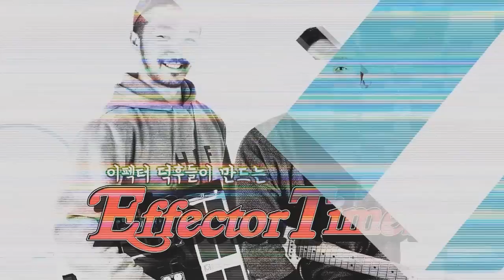Dawner Prince Electronics 이펙터 Viberator